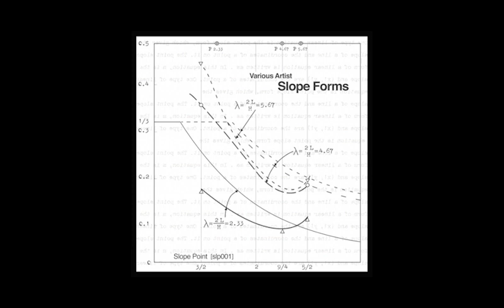Dystopian Soundscapes - Alcyone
VA - Slope Forms [2019]
Slope Point [SLP001]